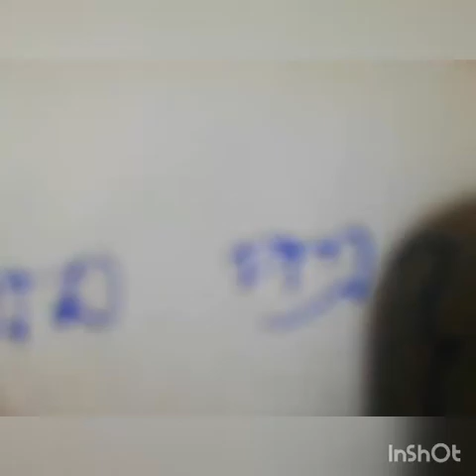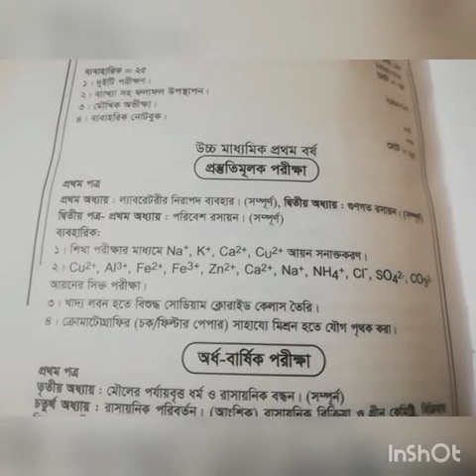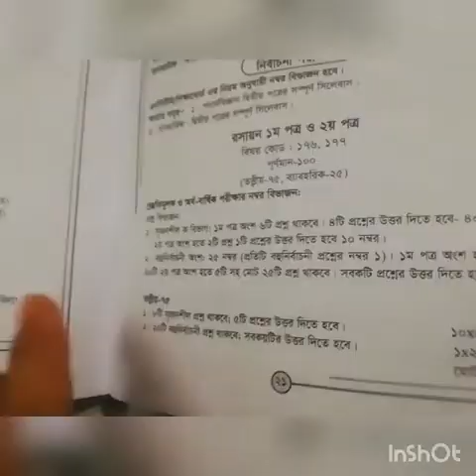রসায়ন ১ম পত্র by Nasrin Sultana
Lecturer, Chemistry, Aparna Charan City Corporation Girl's High School & College,Chittagong.